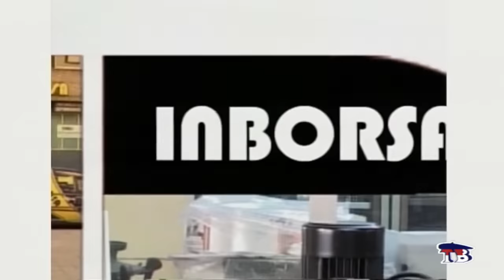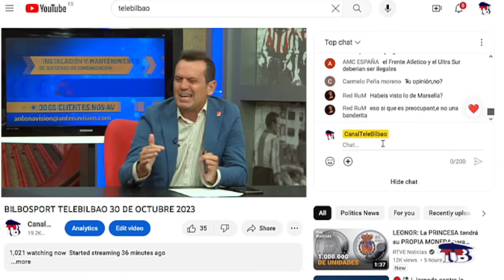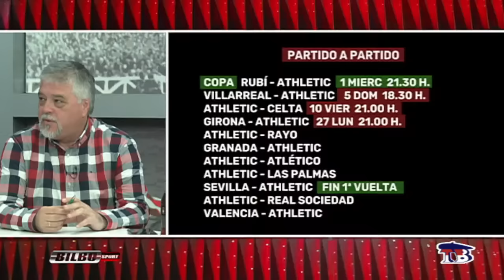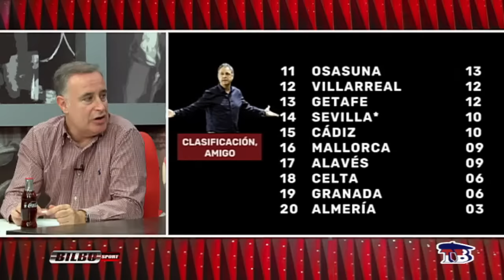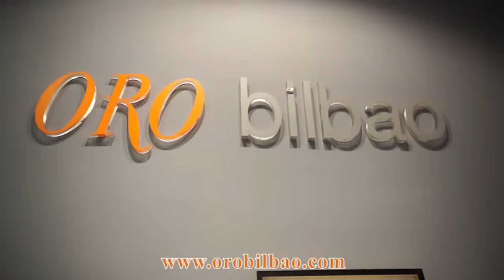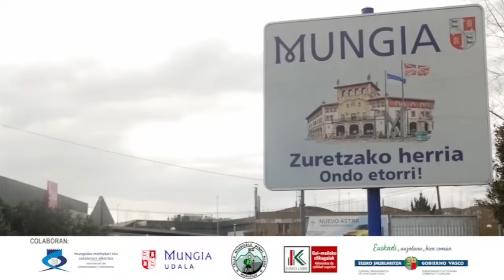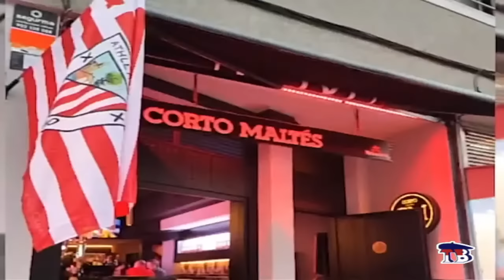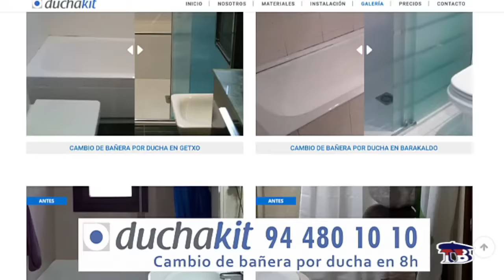BILBOSPORT TELEBILBAO 30 DE OCTUBRE 2023